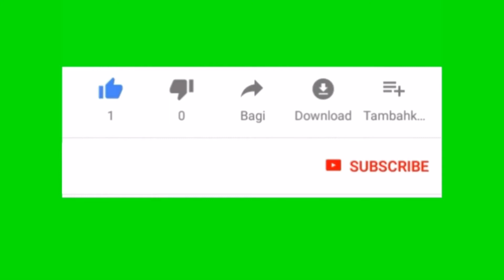3 Pemain Ini Dikaitkan Dengan Kouta 1 Pemain Baru Tempatan Musim 2023?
Sumber: Artikel Pontian Club FC (fb)